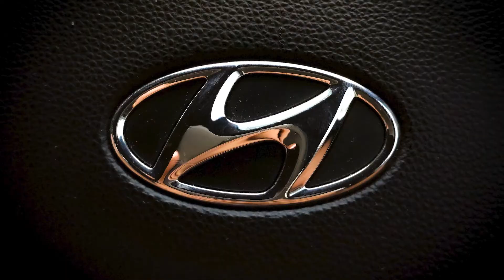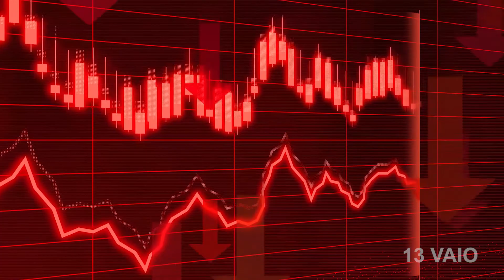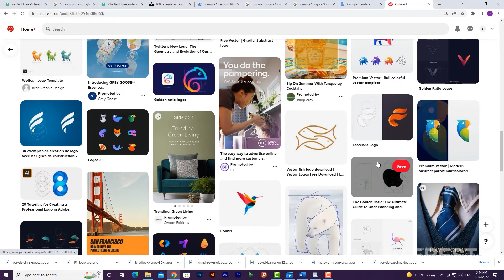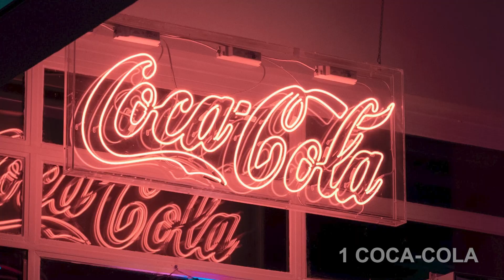آموزش گرافیک: معرفی ۱۶ لوگو معروف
لوگوی برندهای معروف به صورت اتفاقی انتخاب نشده‌اند و پشت طراحی هر یک از آنها هدفی ویژه وجود دارد. در طراحی معروف‌ترین لوگوهای جهان تنها به زیبایی توجه نشده است، درواقع به نظر می‌رسد در برخی از این لوگوها پشت هر خط، منحنی و رنگ معنای پنهانی نهفته است. لوگوی برندهای جهانی معروف همیشه ما را به سمت خود جلب می‌کنند. در ۹۰ درصد موارد ما نمی‌دانیم که چه معنا و پیام پنهانی در این لوگوهای به ظاهر بی معنی و ساده پنهان است. اما باید بدانید که این لوگوها ساده و بی هدف نیستند و در پشت طراحی آن‌ها هدف و معنای خاصی نهفته است که از خلاقیت و زیرکی سازندگان آن نشأت می‌گیرد
در این ویدئو قرار است که به معرفی لوگوهای معروف بپردازیم که بارها و بارها آن‌ها را دیده‌ایم و در همه جهان شناخته شده هستند و با کسب و کار هر کدام از آن‌ها آشنا هستیم.

بخش‌های مختلف ویدئو : TimeStamps Chapters
مقدمه - 00:00
نمایش لوگوها - 02:15
لوگو هیوندا - 02:37
لوگو آدیداس - 03:08
لوگو اپل - 03:44
لوگو وایو - 04:05
لوگو آمازون - 04:37
لوگو بسکین رابنز - 04:55
لوگو تویوتا - 05:31
لوگو کانتیننتال - 05:50
لوگو فرمولا ۱ - 06:07
لوگو پینترست - 06:28
لوگو بیتس - 06:41
لوگو تابلرون - 07:05
لوگو بی ام دبلیو - 07:29
لوگو ال جی - 07:43
لوگو اِوِرنوت - 08:18
لوگو کوکاکولا - 08:48
دوست دارید با روند طراحی کدام یک از لوگوهای معروف آشنا بشید در قسمت کامنت‌ها برام بنویسید. 🙂